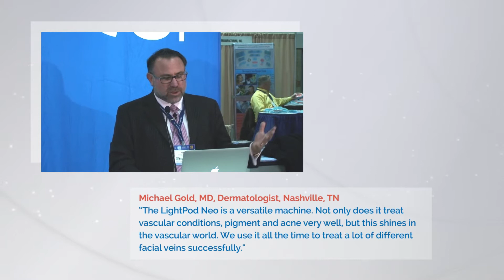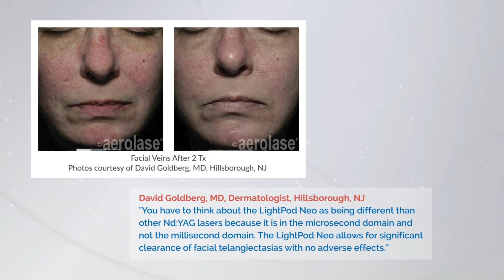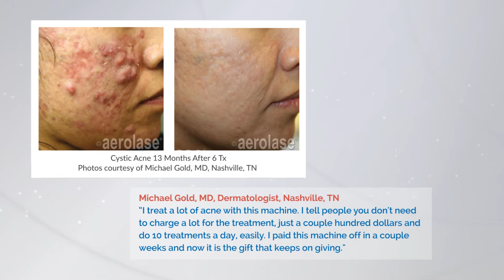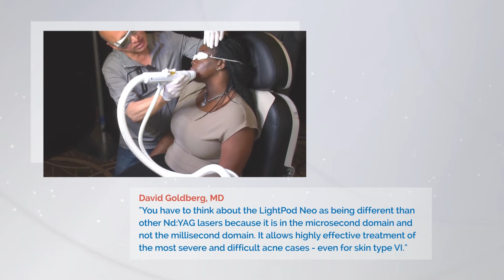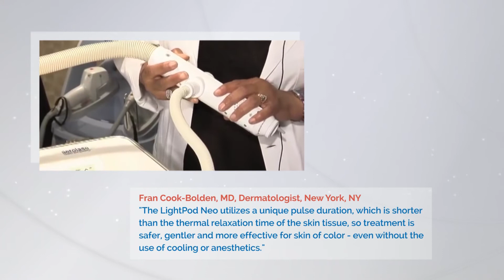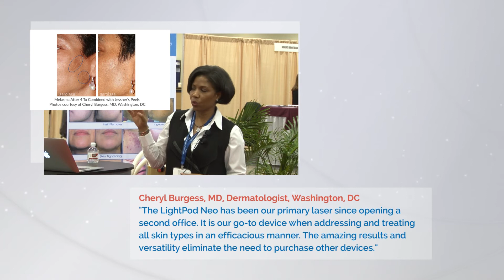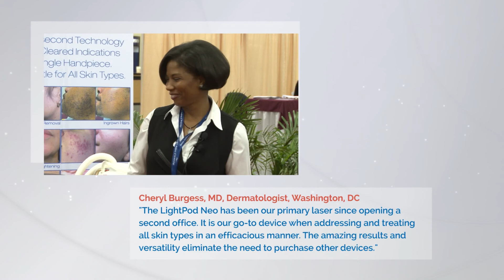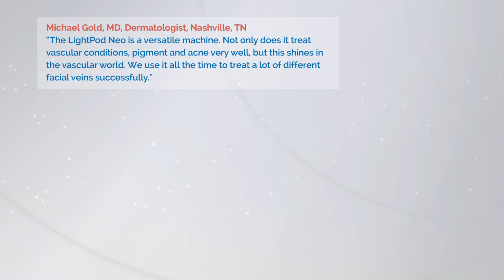Aerolase for Dermatology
Expert laser practitioners present the impact Aerolase lasers have had on their patients, practices and approach to the treatment of a variety of dermatological conditions including acne, skin of color, vascular lesions, permanent hair reduction and more. Hear what key figures within the medical aesthetic community have to say about Aerolase laser technology including Michael Gold, MD, David Goldberg, MD, Cheryl Burgess, MD, Fran Cook-Bolden, MD, Bruce Katz, MD, Jason Emer, MD and David Friedman, MD.